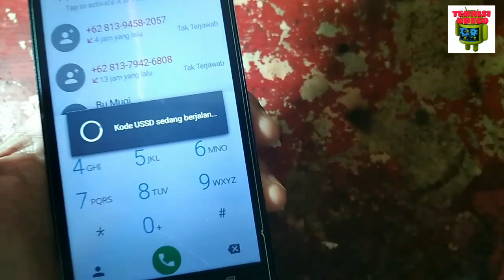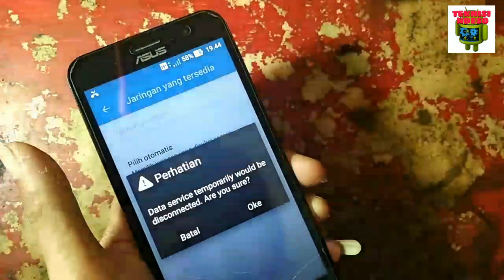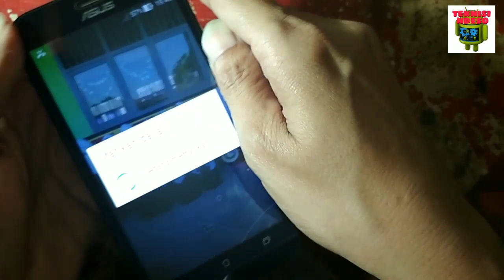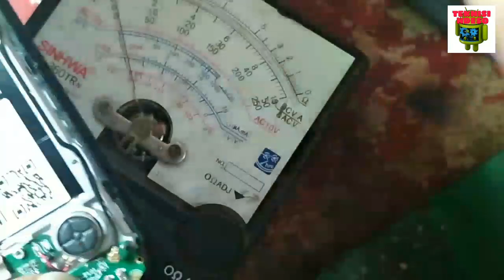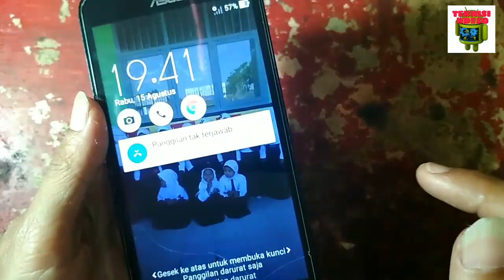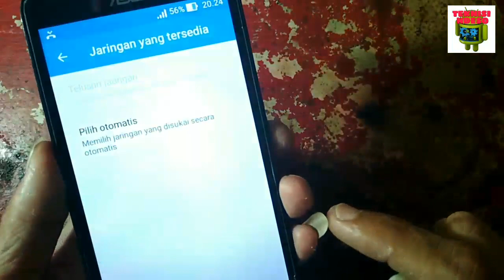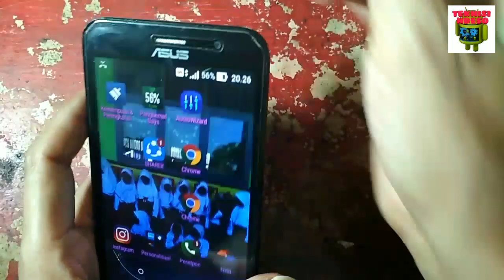Asus Zenfone GO (X00BD) Low Signal Solutions (sinyal lemah)